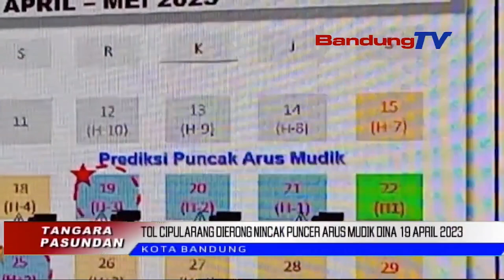TOL CIPULARANG DIERONG NINCAK PUNCER ARUS MUDIK DINA 19 APRIL 2023